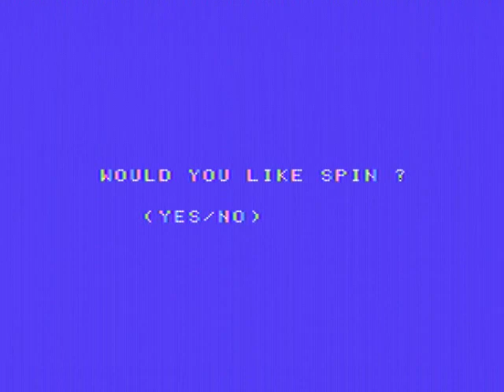NABU Ping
NABU game called Ping. You can guess what game this was based on. :)